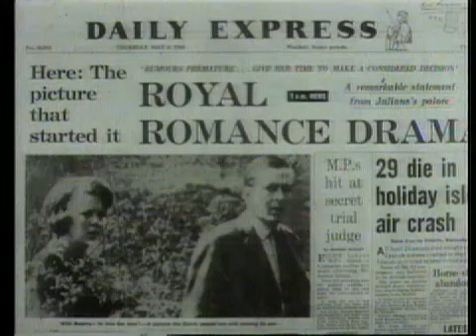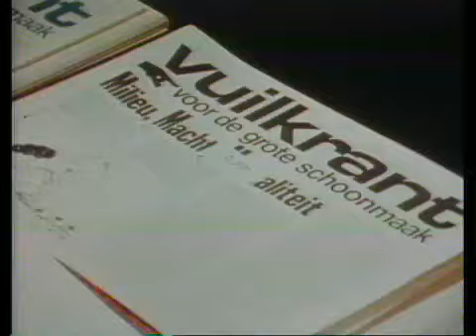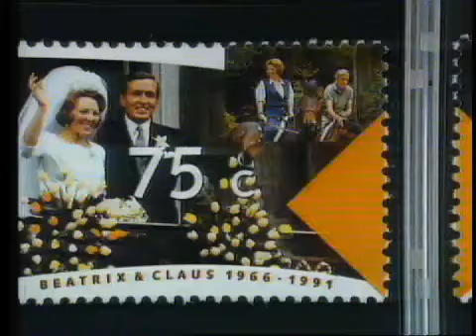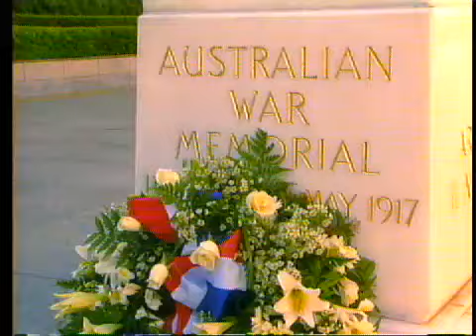Prins Claus 70 (1996)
Speciale uitzending NOS tgv de 70e verjaardag van Prins Claus.